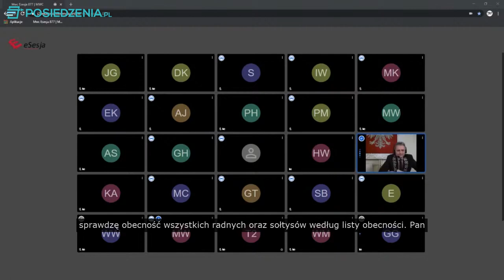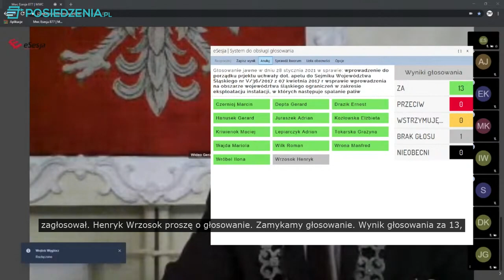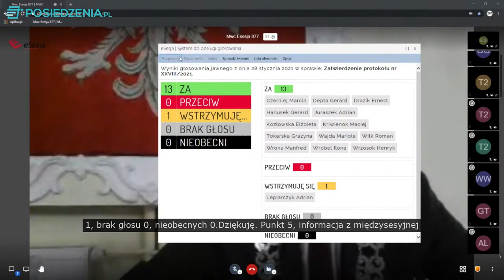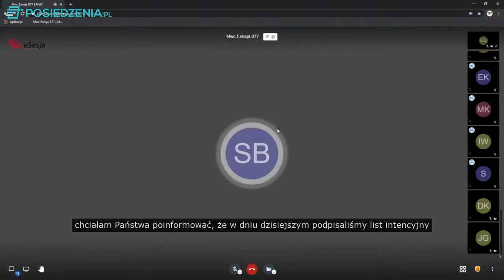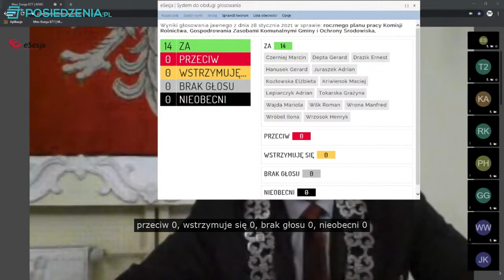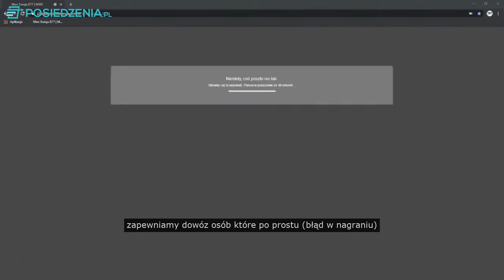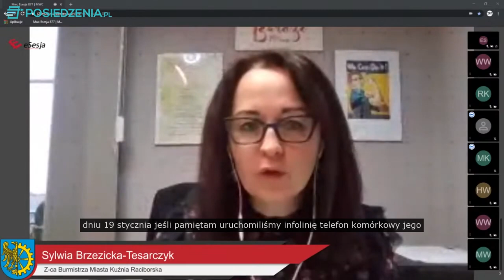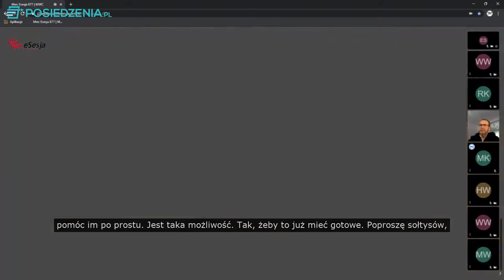XXIX Transmisja Sesji Rady Miejskiej w Kuźni Raciborskiej [NAPISY]